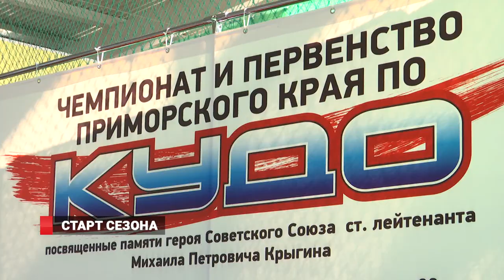Кудоисты Приморья открыли сезон соревнований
Чемпионат и первенство края по кудо прошли во Владивостоке. Этими соревнованиями бойцы открыли сезон. На татами побывало более 200 опытных спортсменов, которые боролись не только за награды, но и за возможность попасть в сборную Приморья. О том, чем отметились краевые поединки, расскажет Максим Яковлев